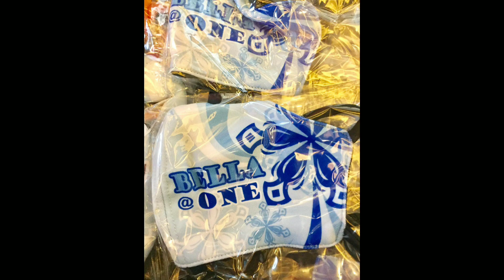The Celebration: part 1 Happy Christening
come join us watch the very meaningful moment na ito sa buhay ng aming bunsong anak na si bella.